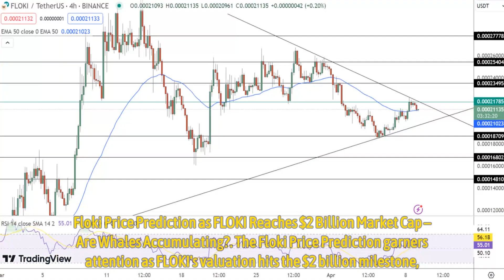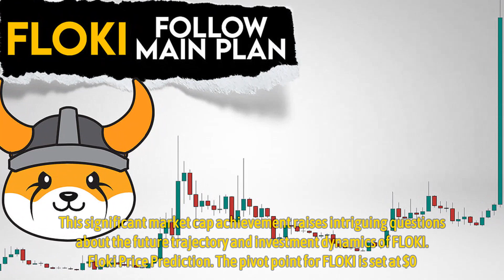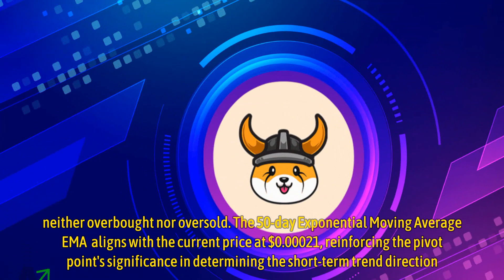Floki Price Prediction as FLOKI Reaches $2 Billion Market Cap – Are Whales Accumulating?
The Floki Price Prediction garners attention as FLOKI’s valuation hits the $2 billion milestone, sparking speculation on potential whale accumulation. This digital asset, now trading at $0.000210, has seen a notable 2.52% rise within a day, accentuating its market presence.

With a substantial trading volume of $240.5 million, FLOKI stands 57th on CoinMarketCap, underpinned by a massive circulating supply of over 9.5 trillion coins, although its total supply cap remains undefined. This significant market cap achievement raises intriguing questions about the future trajectory and investment dynamics of FLOKI.